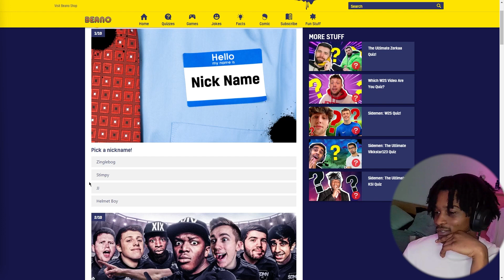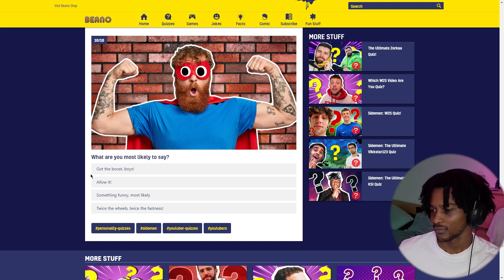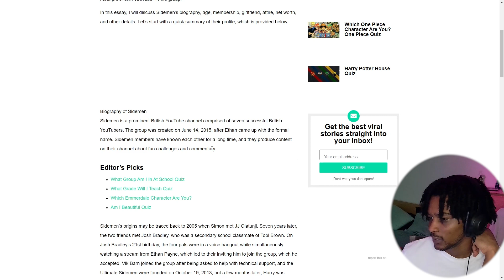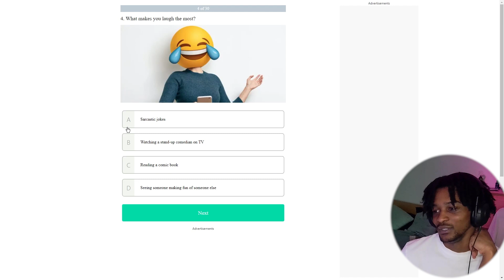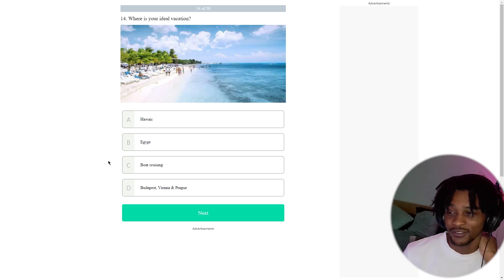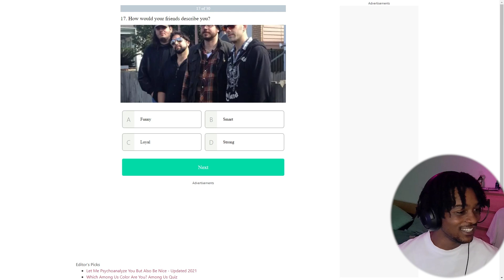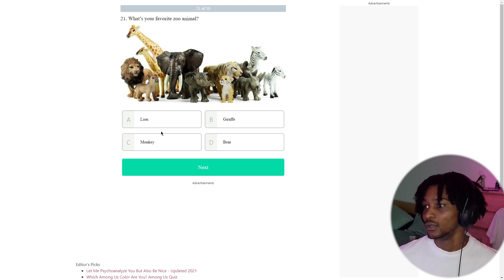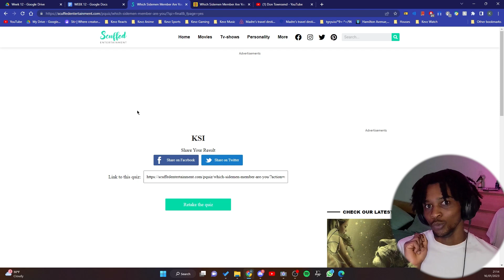I FIND OUT WHICH SIDEMAN I AM!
WHAT IT DO KEVZGANG! Today, we are doing something different - a quiz to find out which Sidemen I am! Do you agree with the results? What did you get?

Reaction Funny educational educational reactions try not to laugh W2s Sidemen harry sidemen funny Harry sidemen vikstar vikkstar sidemen try not to laugh ksi try not to laugh sidemen offensive jokes sidemen funny moments sidemen funniest moments sidemen stand up sidemen roast sidemen forfeit moresidemen more sidemen sidemen jokes sidemen quiz sidemen christmas quiz sidemen big fat quiz sidemen clickbait quiz sidemen quiz of the year which sidemen are you